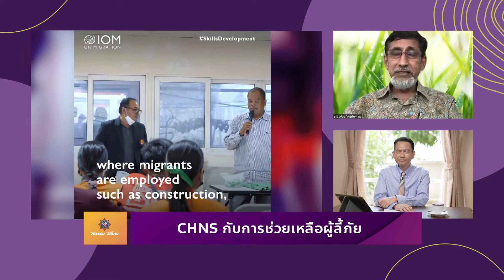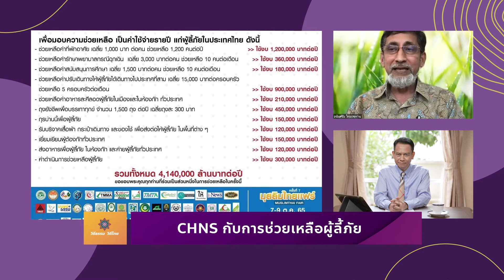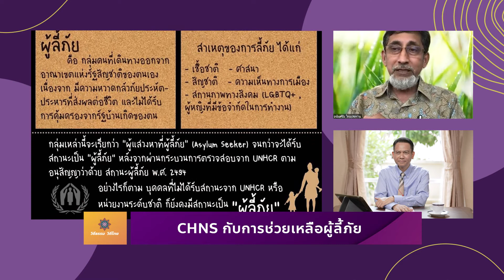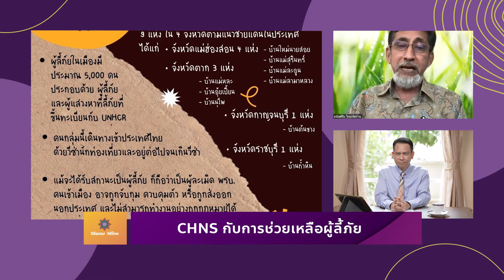CHNSกับการช่วยเหลือผู้ลี้ภัย : นพ.อนันต์ชัย ไทยประทาน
วิถีสนทนา โดยนพ.อนันต์ชัย ไทยประทาน CHNSกับการช่วยเหลือผู้ลี้ภัย
ประธานเครือข่ายช่วยเหลือด้านมนุษยธรรม สำนักจุฬาราชมนตรี

ร่วมบริจาคคนละ 100 บาท
ธนาคาร: ธนาคารอิสลามแห่งประเทศไทย
เลชที่บัญชี:  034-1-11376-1
ชื่อบัญชี: SHEIKHUL ISLAM

งานมุสลิมไทยแฟร์ ครั้งที่ 7
รวมพลังความดี ซับน้ำตาผู้ลี้ภัย 65
7-9 ตุลาคม 2565
ณ สนามกีฬาหัวหมาก กทม.

จัดโดย: สภาเครือข่ายช่วยเหลือด้านมนุษยธรรม สำนักจุฬาราชมนตรี ร่วมกับมุสลิมไทยโพสต์และเครือข่างองค์กร